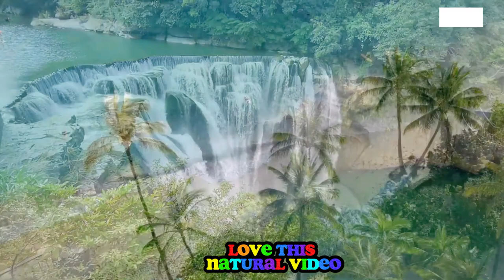Copyright free nature video - no copyright music forest - copyrightfree music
Ultimate Wild Animals Collection in 8K ULTRA HD / 8K TV -BD